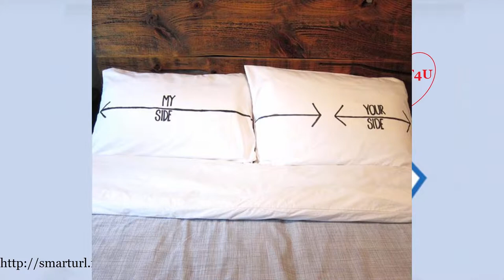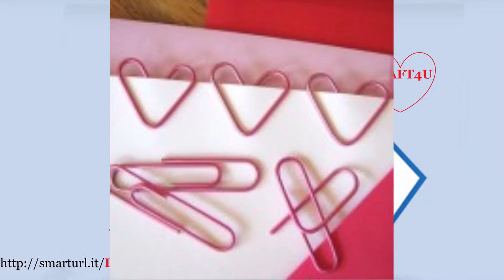DIY Pillowcase Projects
What can you make out of an old pillowcase  Sewing projects with pillowcases  What to do with old pillowcases  Uses for vintage pillowcases  Pillowcase ideas homemade  DIY Pillowcase Projects  Repurpose pillow shams  Upcycled pillowcase  Pillowcase crafts